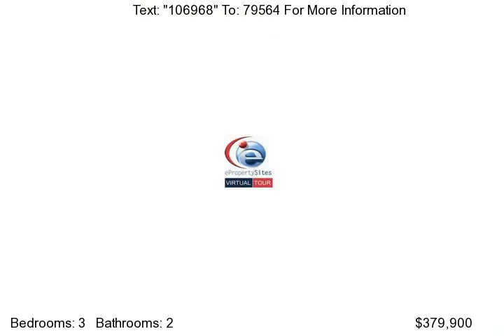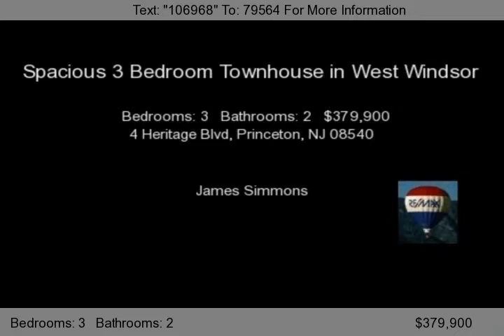4 Heritage Blvd, Princeton, NJ 08540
You're going to like this one! This thre bedroom Plaza model townhome in Canal Pointe is conveniently located within minutes of the Princeton Junction train station. Hardwood floors in the family room and a wood burning fireplace add the the charm of this desireable model. The eat in kitchen has beautiful views of the green, wooded backyard. A large living room/dining room combination is perfect f...